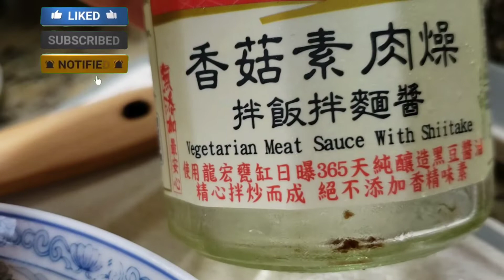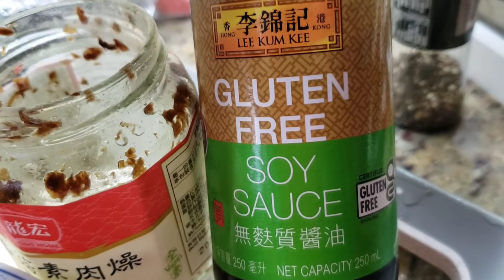Lily flowers with vegetarian meat sauce,how to cook vegetarian meat sauce with vegetables